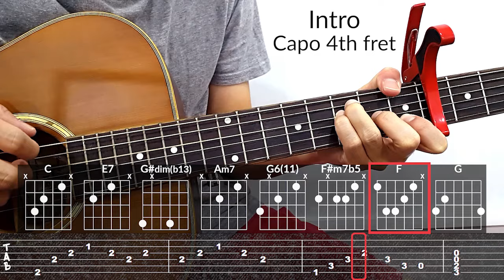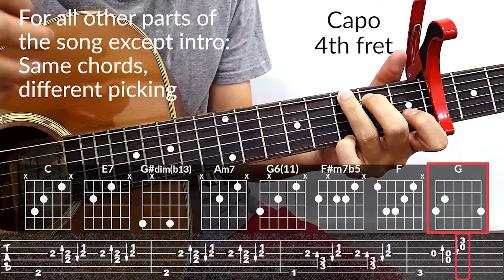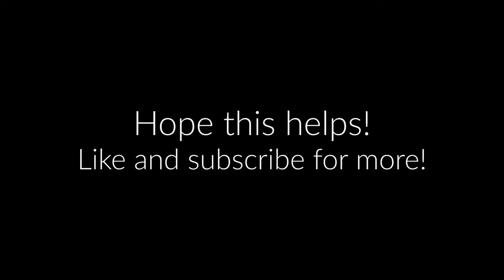drunk (keshi) Guitar Tutorial | Tab, Chords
keshi drunk Guitar tab and chords.